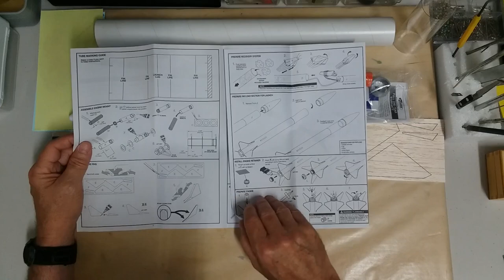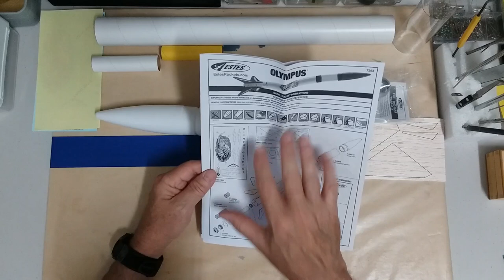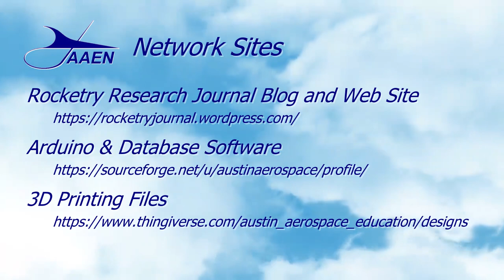Building the Olympus Payload Model - Part 1 "Inside the Kit"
In this series of videos we will be building the Olympus, a payload model rocket. This video takes a look at what is inside the kit bag and provides some suggestions on a couple of tasks to complete before we start work on the model.

Chapters
00:00 Opening Titles
00:28 Introduction
01:09 Inside the Kit
03:15 Instruction Sheet Options
05:45 Closing Credits

The Rocketry Research Journal site has been created as a way to help anyone who has the desire to learn more about the exciting world of aerospace. Our primary interface into that world is through model rocketry and the majority of our posts will deal with various model rocketry subjects.

This site is part of the Austin Aerospace Educational Network (AAEN), which is designed to provide you with the resources you need to perform a wide variety of projects using model rocketry. - all for free!

The Rocketry Research Journal - Our web site and blog